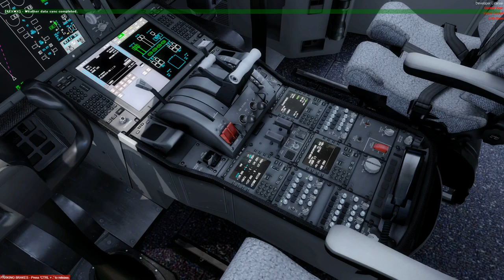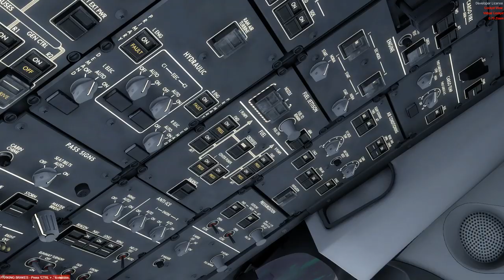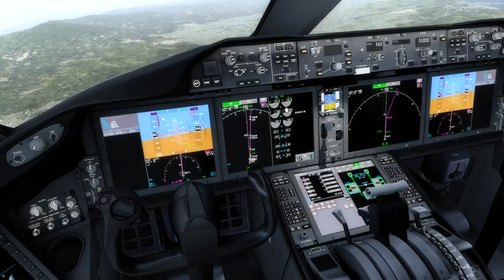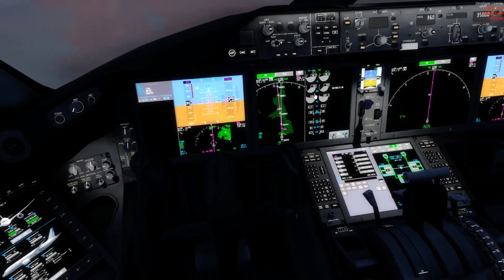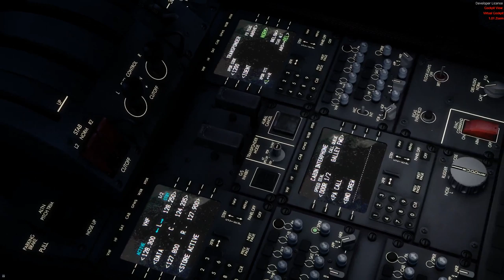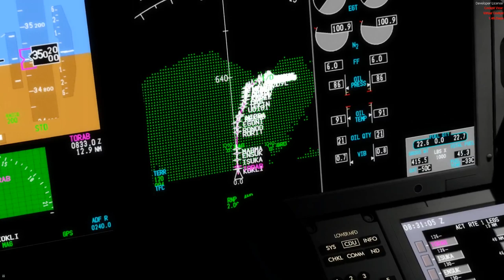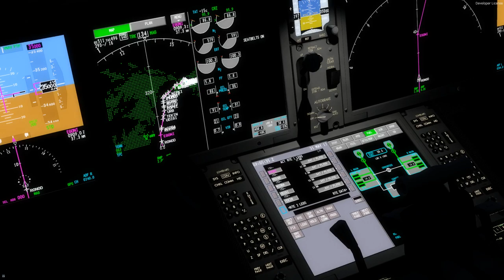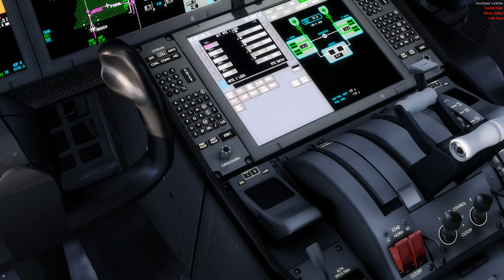ユナイテッド B787 ロサンゼルス20:30発 サンパウロ08:30頃到着予定【Live Simulation】Los Angeles KLAX to San Paulo SBGR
主に週末に配信している乗客シミュレーターです。作業用BGMとしてもご視聴できるように、航空機自身の音以外の不要な音は極力排除しております。ご自身で追加で自分好みの環境に設定して楽しんで頂ければと思います。出発地、目的地は適当です。国内線、国際線、セスナ機遊覧飛行等、何でもありです。実際の時間がかかるので、飛んでいるだけの時は相当暇です。あと、猫の影響や、コンピューターのフリーズにより途中終了する事もしばしばあるので、悪しからず。
新しいフライトシミュレータ（Lockheed martin製のPrepar3D V4）で飛んでます。
Thanks for worldwide watching!!
I'll mainly play this simulator on weekend. It is a passenger simulator mainly delivered on the weekend. Unnecessary sounds other than the sound of the aircraft itself are eliminated as much as possible so that it can be enjoyed also as working BGM. You can add another things yourself and set it for your favorite environment and enjoy it. Departure place and destination are random. Domestic flights, International flights, Cessna flight, Fighter jet flight etc. are all there. It takes a real time, so you'll feel bored. I'll try to fly with new flight sim Prmiepar3D V4 produced by Lockheed martin.
NOTE：Sometime, simulator stops halfway to the destination by cats or computer problem.